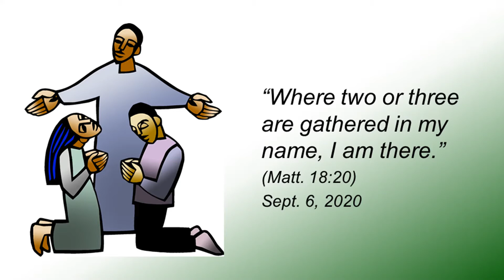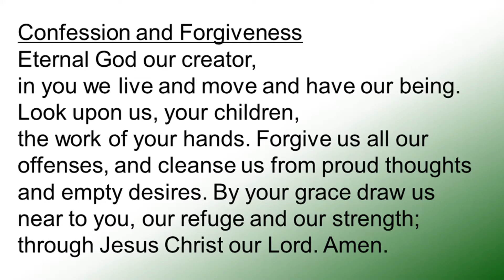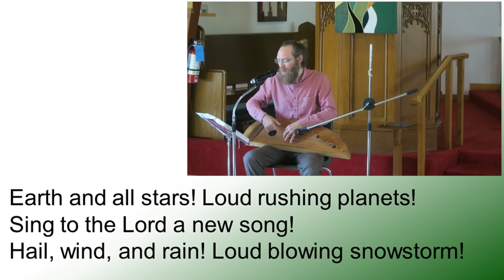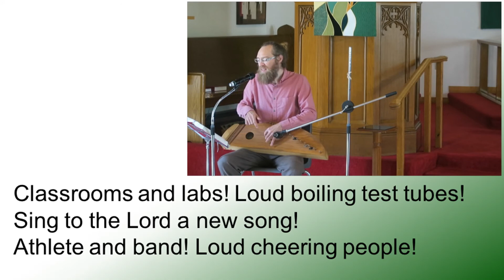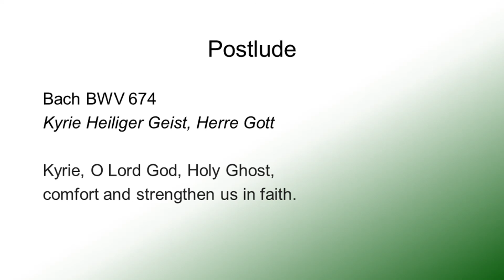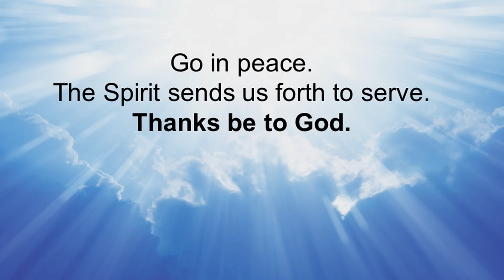Worship service Sept 6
"Where two or three are gathered in my name, I am there."  (Matt. 18:20)
Agricola Lutheran church, pastor Matti Kormano
Bishop Larry Kochendorfer, sermon
Matti Palonen, kantele; Juha Tikkanen, organ